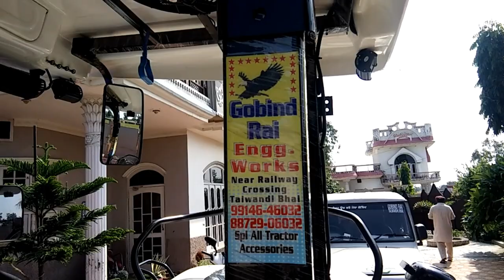FARM || 3630 || FIBRE CHATRI || GOBIND RAI TALWANDHI BHAI